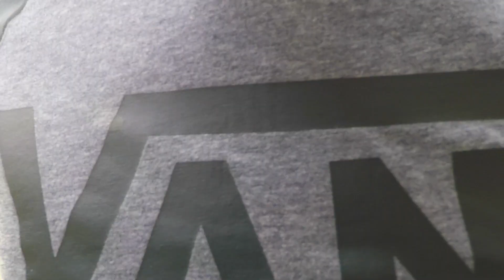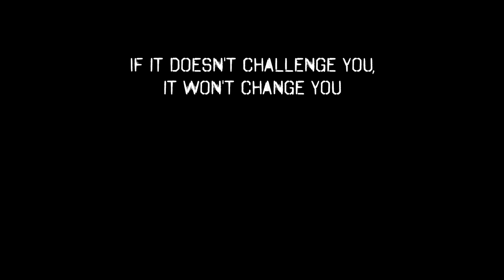Hills - why you need to find them.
I love a hill, literally and metaphorically. It represents challenge, pushing yourself, pain, progress and growth. In Triathlon, running and cycling training or every day life.

So if you're all about pushing out of your own comfort zone, personal growth and watching a grown man squeal in pain... then this is the vlog for you...